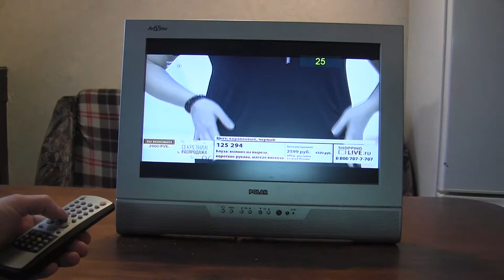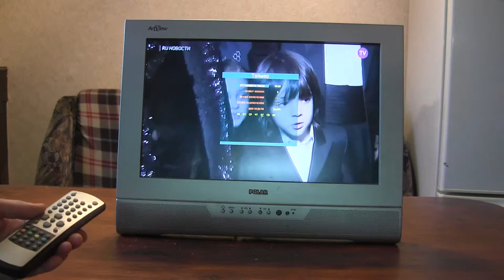Телевизор Polar 43LTV4005 17"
17" телевизор (43 см) Полар обладает хорошим качеством изображения и звука. В нём имеется разъём для подключения наушников, AV входы "тюльпан", SCART, S-Video, DVI вход подключения к компьютеру.